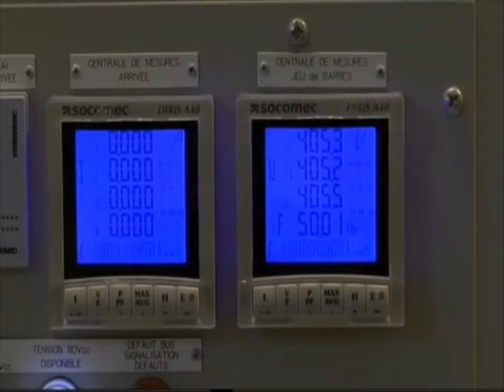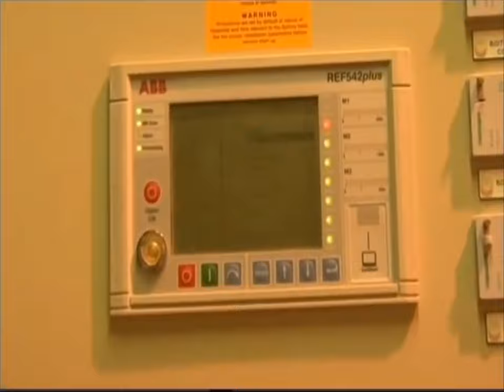تقع بولاية عين تيموشنت وقدرتها 1200 MGW TERGA COMBINED CYCLE POWER PLANT